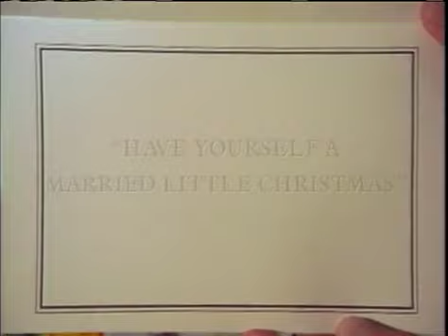Bob (TV series) S02E07 - Have Yourself a Married Little Christmas